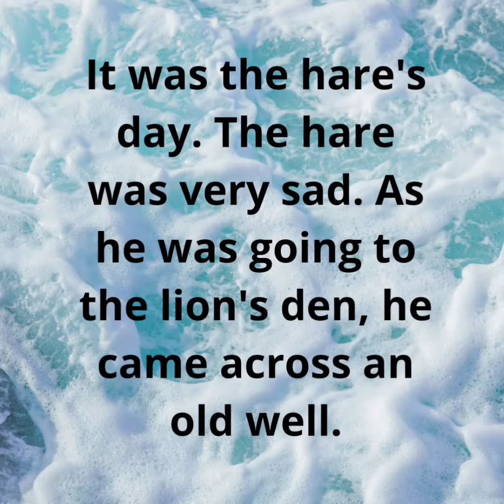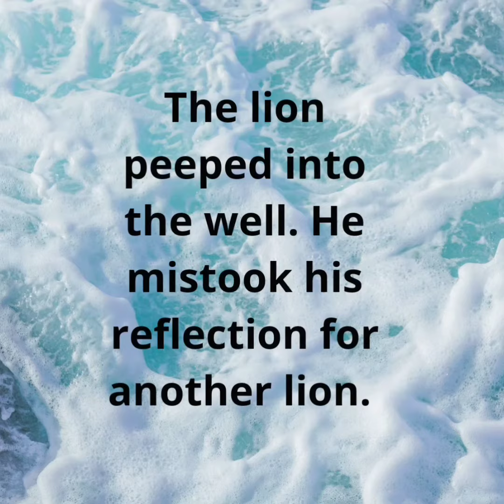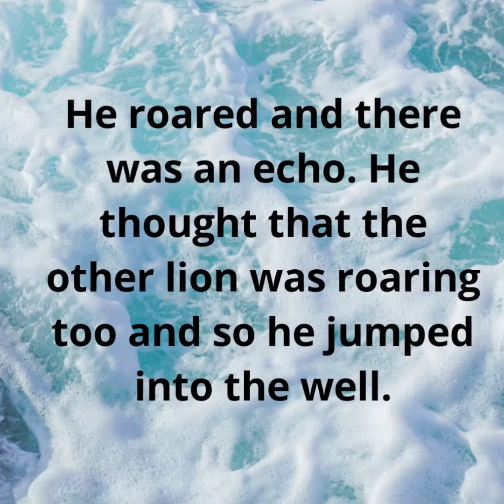The Hare And Lion